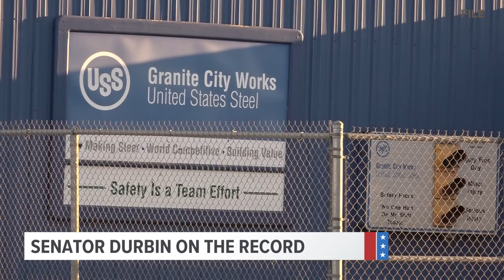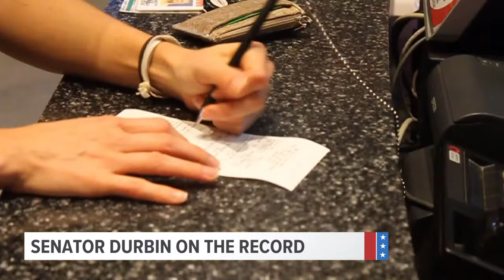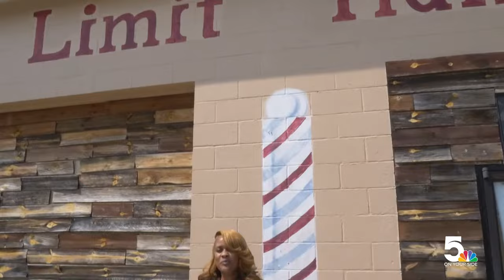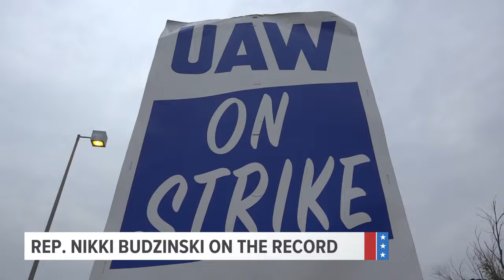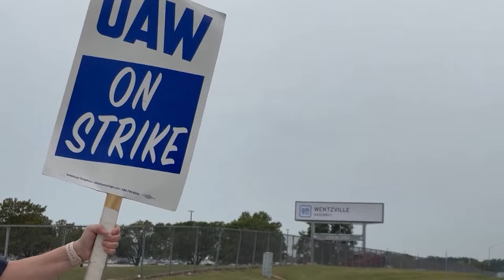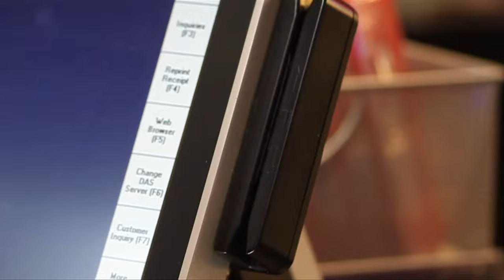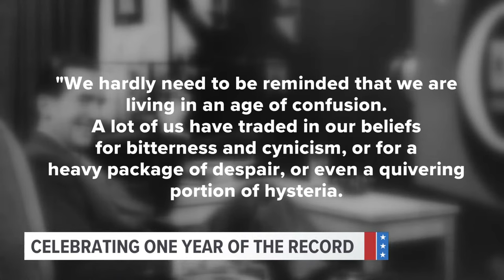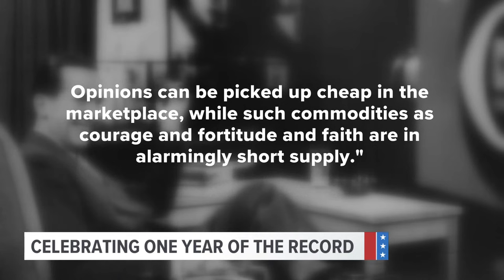The Record with Mark Maxwell (September 21, 2023)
5 On Your Side political editor Mark Maxwell is joined by political newsmakers to discuss the stories making headlines in Missouri and Illinois. Guests include Sen. Dick Durbin; D-Illinois, U.S. Rep. Nikki Budzinski, D-Illinois; and 5 On Your Side political analyst Anita Manion.